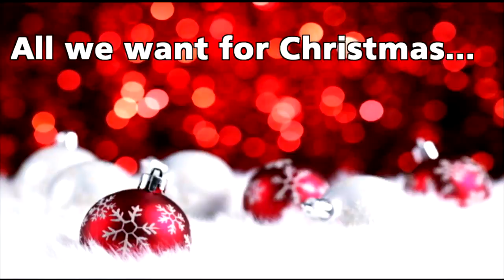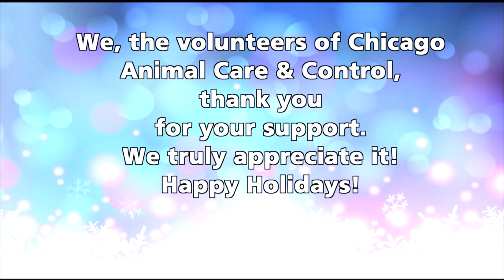All I Want For Christmas...Starring Chicago ACC Dogs & Volunteers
Thank you for your support throughout the year! We truly appreciate it!